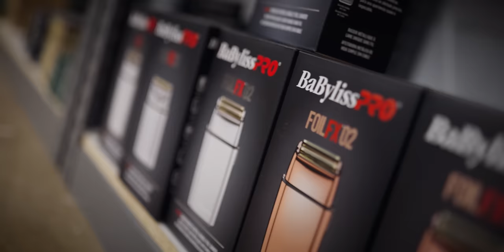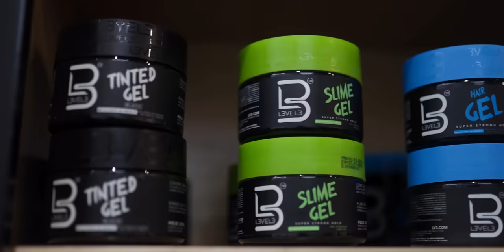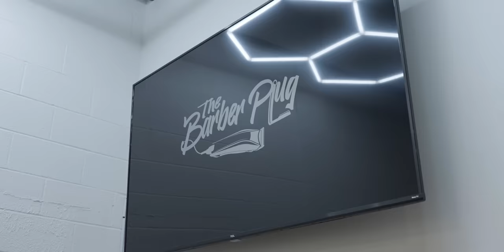Get Beamed Goes Clipper Shopping at The Barber Plug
Clipper Shopping at the Barber Plug returns with Get Beamed aka Papi Beam. He talks about his beginnings, family, YouTube, and advice to someone getting started.

The Barber Plug clipper shopping is a show featuring some of the top barbers in the industry. This exclusive mini series features some of the hottest barbers in the industry.